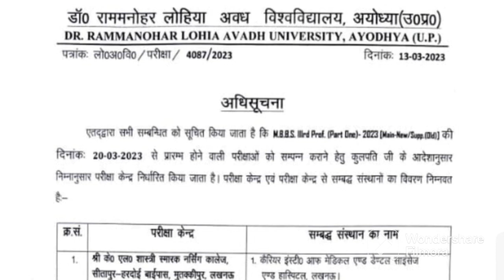Big !!Breaking News ll Rmlau Newsll डॉ राममनोहर लोहिया अवध विश्वविद्यालय, अयोध्या ll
अवध विश्वविद्यालय न्यूज,dr rammanohar lohia awadh university,डॉ राममनोहर लोहिया अवध विश्वविद्यालय अयोध्या,लोहिया अवध विश्वविद्यालय न्यूज,awadh university bed exam news,rmlau exam news,स्मार्टफोन और टैबलेट देने के प्रक्रिया प्रारंभll,rmlau exam centre2022,awadh university back paper exam news,rmlau,rmlau smartphone yojana,rmlau exam admit card,How to download admit card of rmalu,result declared 2022,Study4Learn,rmlau admit card download,rmlau admit card 2023